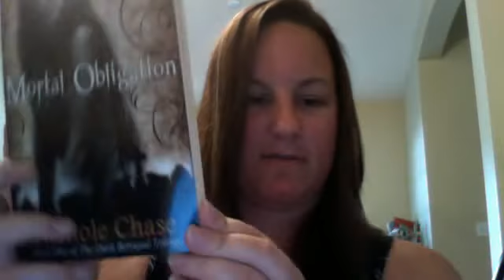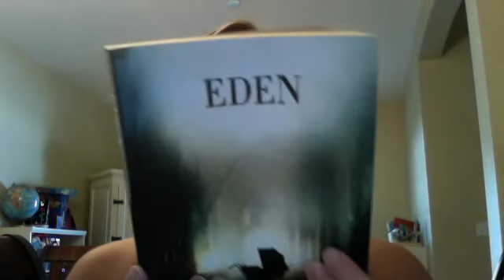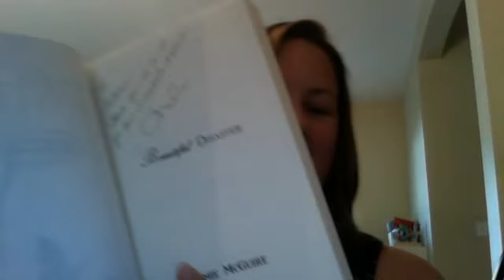A Week with Autumn May 6, 2012 08:57 AM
theautumnreview's Webcam Video from May  6, 2012 08:57 AM